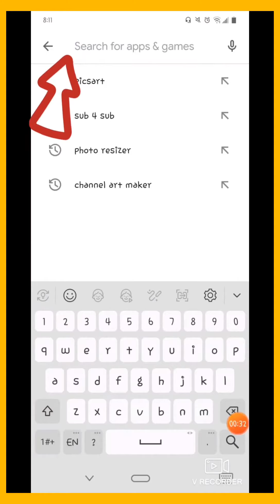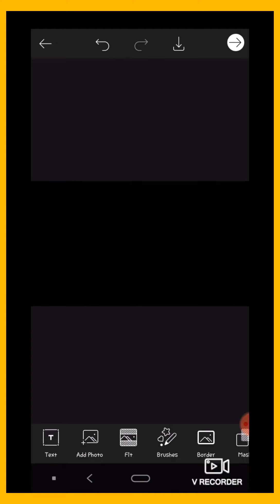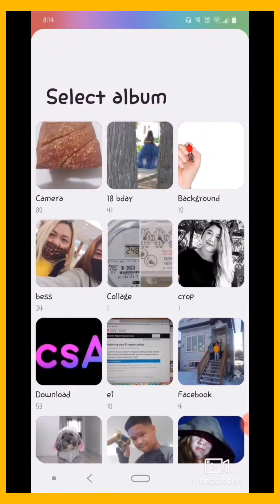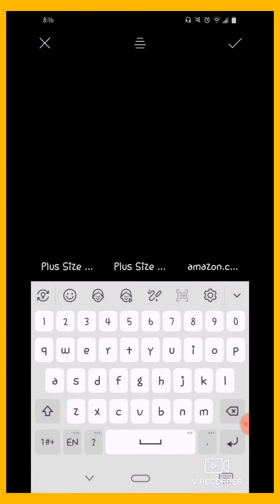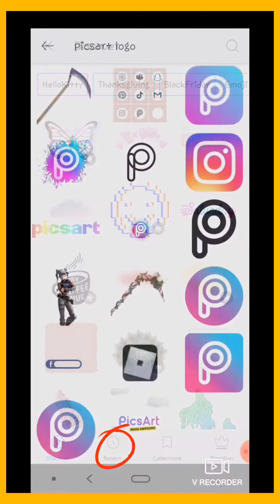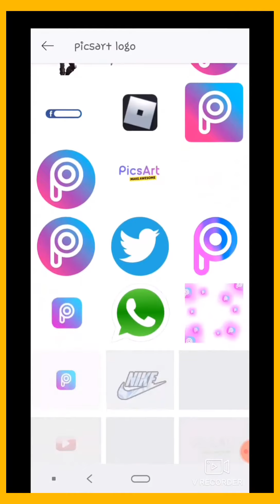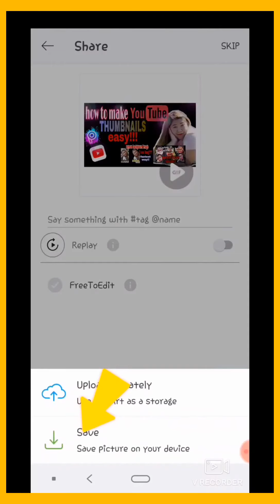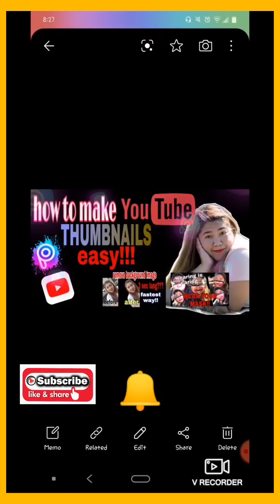HOW TO CREATE THUMBNAIL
please watch the video in Full Screen..